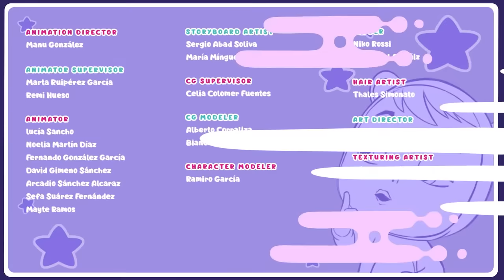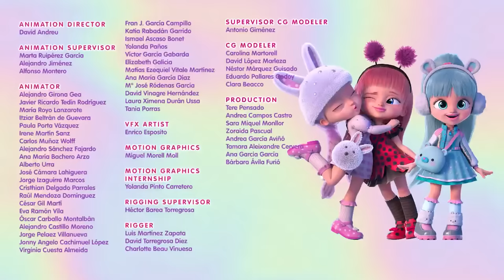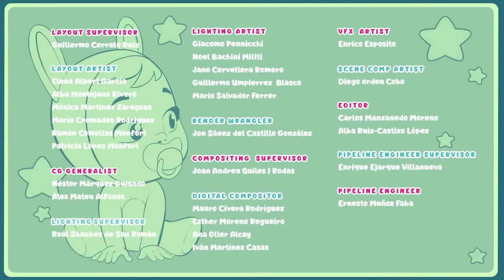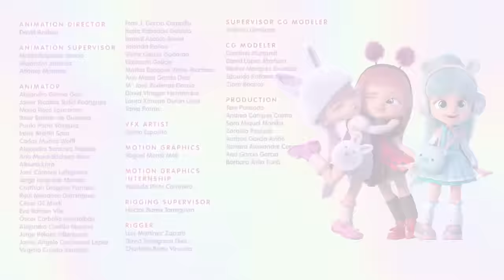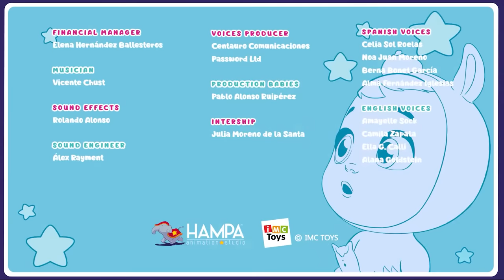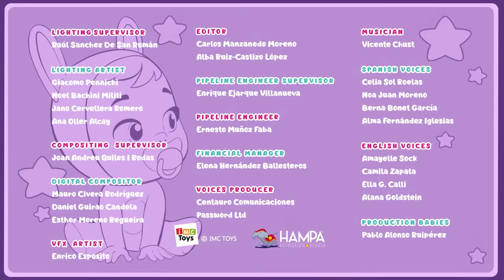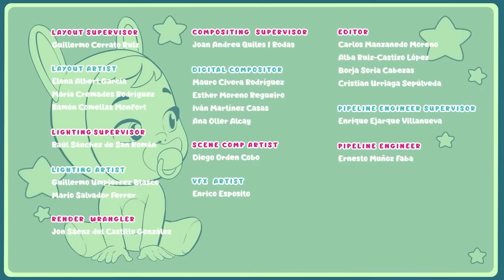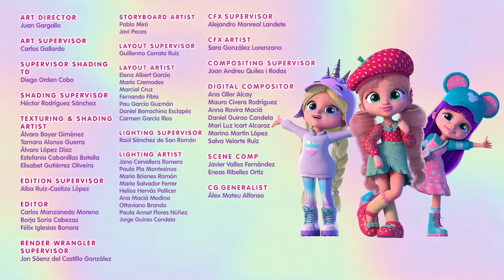FAVOURITE JENNA EPISODES 🦄 BFF 💜 CRY BABIES 💧 MAGIC TEARS 💕 CARTOONS for KIDS in ENGLISH 🎥LONG VIDEO